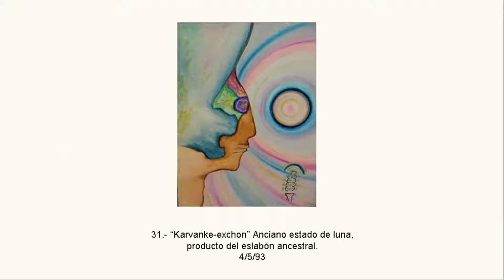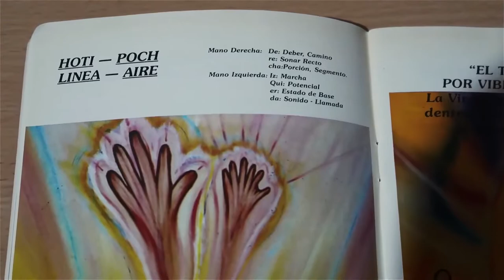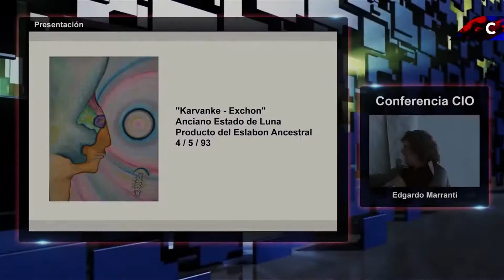Pintura - Karvanke-exchon. Anciano estado de luna, producto de eslabón ancestral (04/05/1993)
"Karvanke-exchon" Anciano estado de luna, producto de eslabón ancestral. 04/05/1993